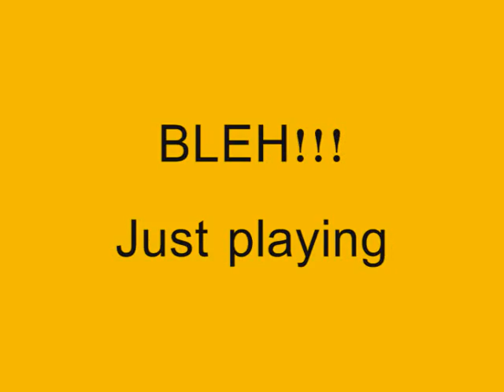Drift Day 30-03-08